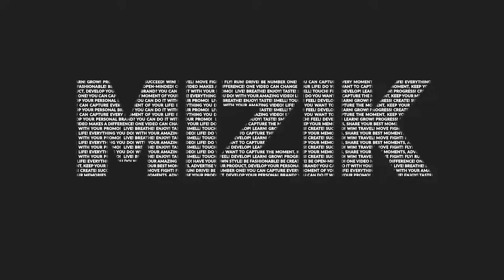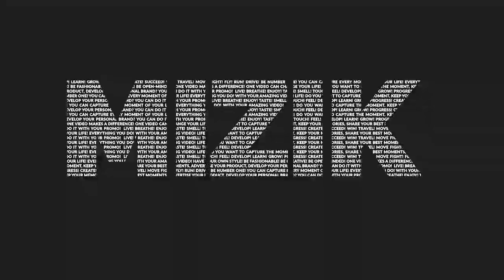NON Stop Praise and Worship I Edition 3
with Minister Sheranne Louis Jean I Calvery Gospel Band

Pastor Lonel Gabriel
Coordinator: Cheranne Louis Jean
Assistant: Jude Paul
Technician: Robenson Germinal
Host: Lina Germinal
Director: Guerlin Theodore

POU TOUT PIBLISITE AK PWOMOSYON MIZIK VIDEO CLIP ATIS, GWOUP AK CHORALE EVANJELIK YO. POU TOUT AKTIVITE, CONCERT, VENTE SIGNATURE ALBUM, REVEY, KONFERANS NAN SEKTE EVANJELIK LA. POU TOUT LOT AKTIVITE EVANJELIK Paste yup so Ogazize. KONTAKTE NOU, NOU SE MIZIK GOSPEL PROMO.

Mizik Gospel Promo I Se Pou Nanm Beni